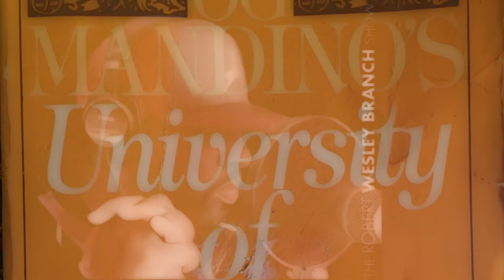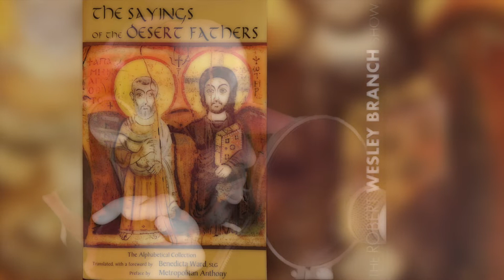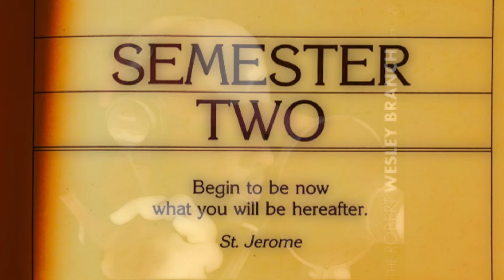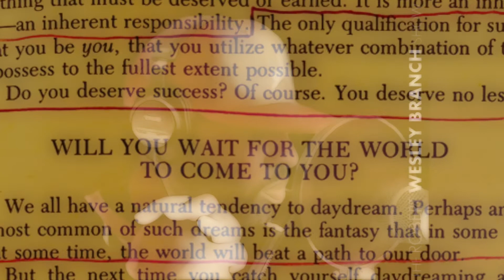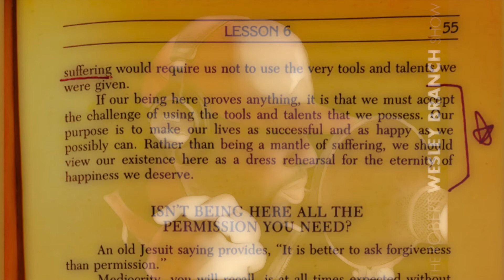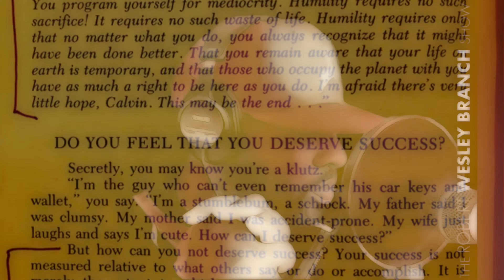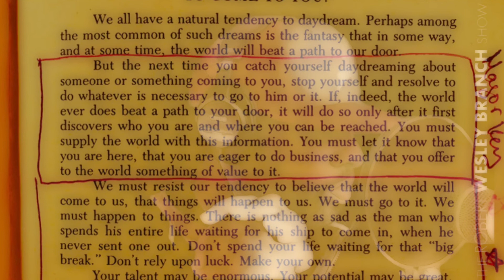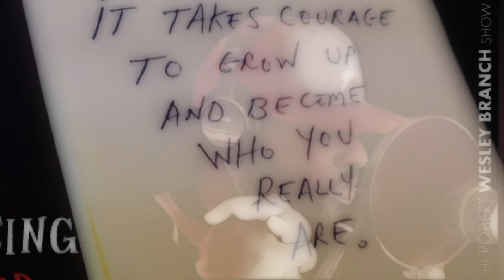Og Mandino's "University of Success" - Lesson 6: How to Accept the Challenge of Success.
This is a story of how you live your ministry in the world over time. This is also a story of getting over the fear of failure. This is a story about the long-game versus the short-game strategy – about quick, fast, and immediate gratification versus big-picture soul satisfaction over time. This is also a story of how to feed your dreams every single day, so that your heart’s desires don’t die on the vine of the tree of your life. This is a story of how you stand in your kingship.